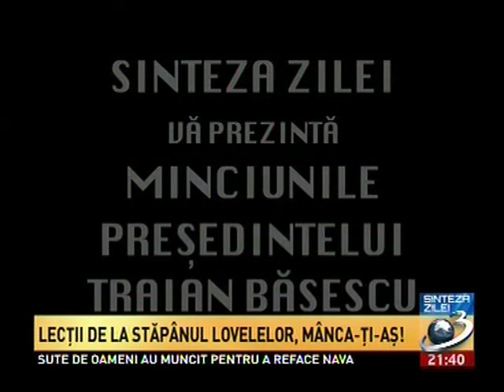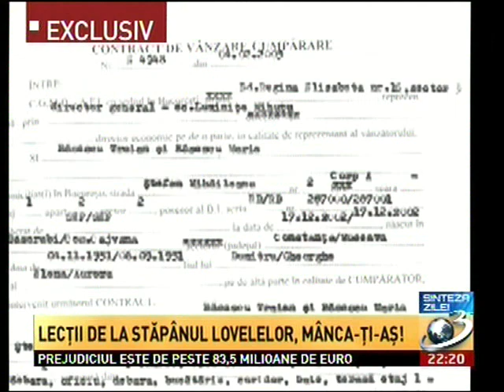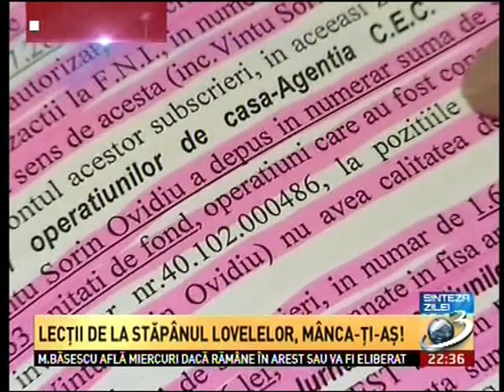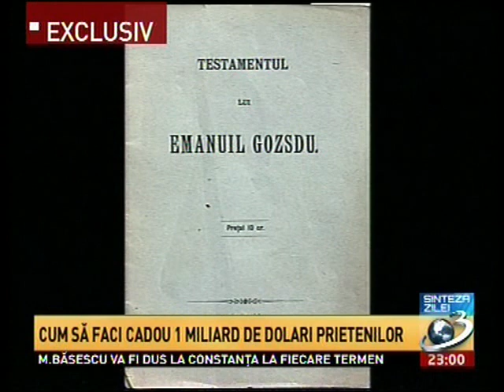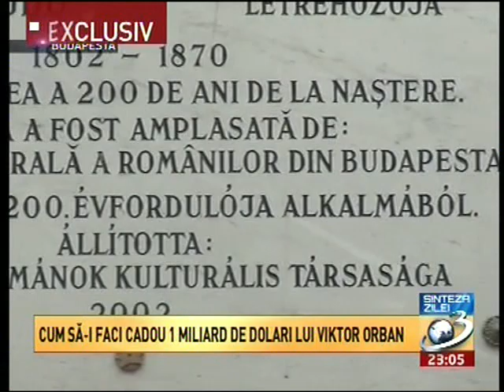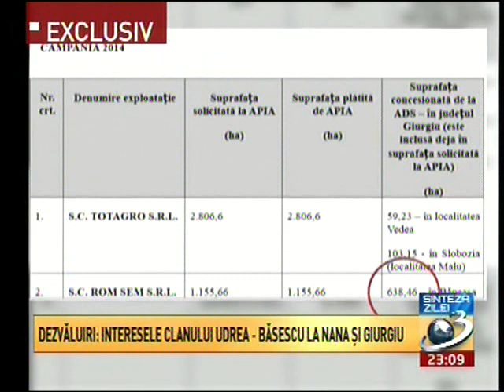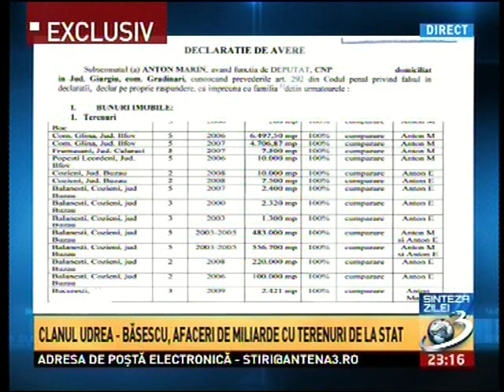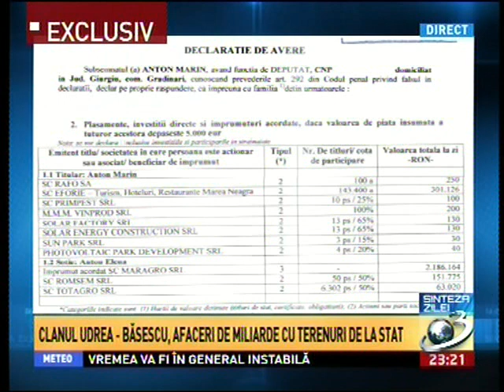Mafioții - episodul 10 - Stăpânul lovelelor